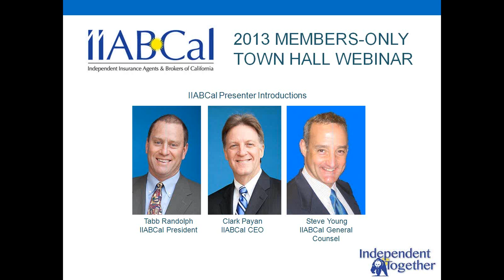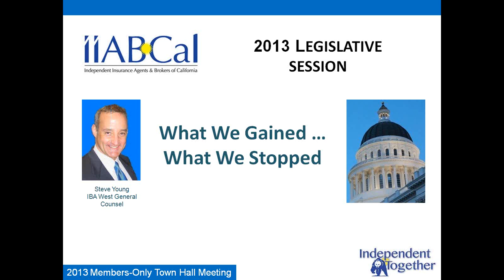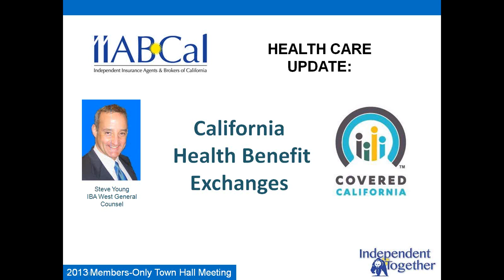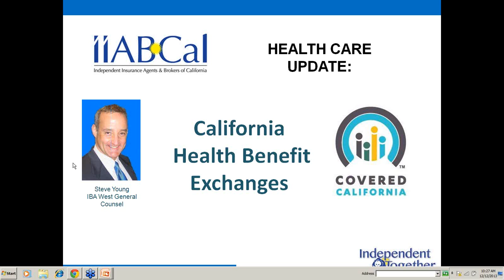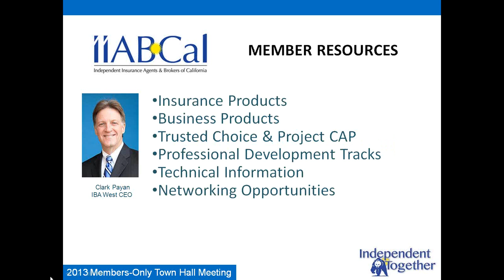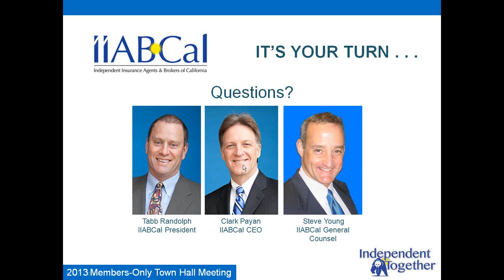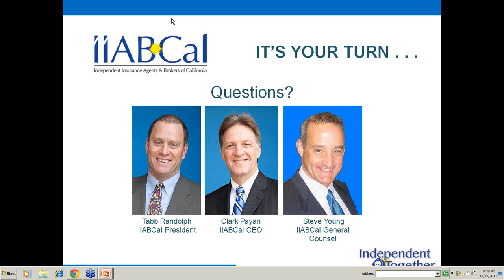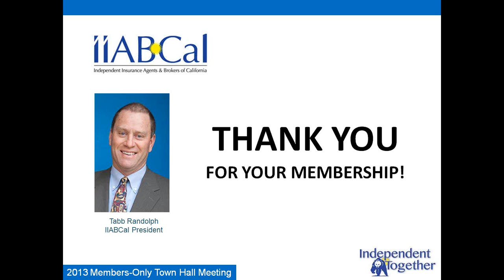2013 IIABCal Members Only Town Hall Meeting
The IIABCal 2013 Members-Only Town Hall Webinar was held Dec. 12 as an exclusive forum for member brokers and agents to ask questions and get feedback from association leaders on important issues impacting their business.